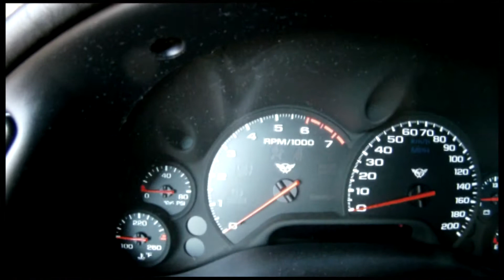Paraplegic driving at Firebird Raceway: Mondo track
Disabled driver racing around Firebird mondo track.T-7 since '94, monarch hand controls. Editing by the driver with Adobe Premiere. The left arm is rarely seen because its on the hand control.

Feel free to message me if you have questions.

Kick Start My Heart by Motley Crue